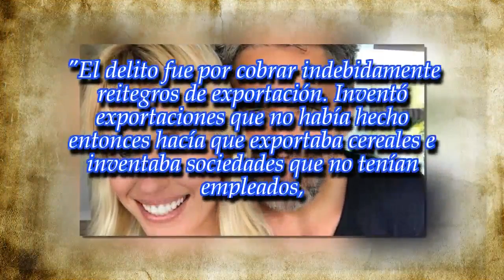Procesaron a Nicolás Paladini, marido de Rocío Guirao Díaz, por evasión de impuestos